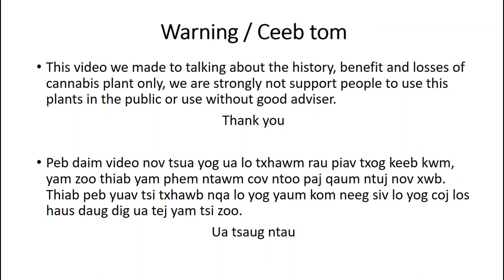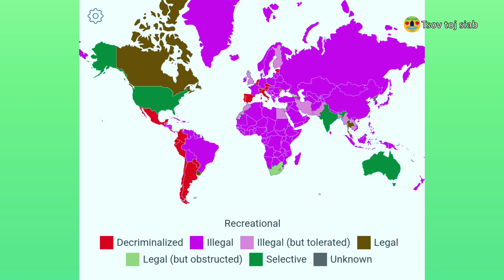Yam zoo & Yam phem ntawm paj qaum ntuj (Cannabis benefit)